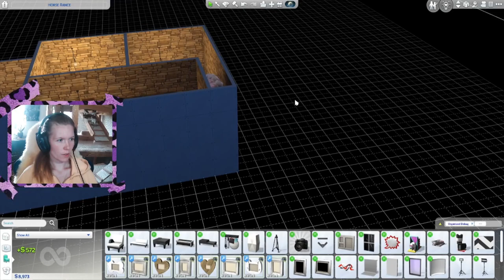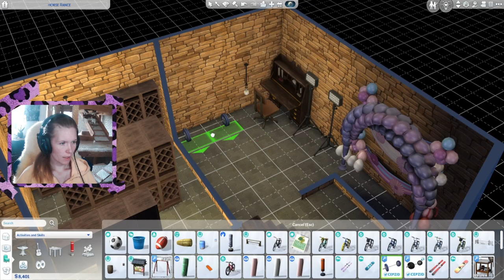What is hinden behind his mind?👀😮 PT 3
NO ANIMALS WAS HURT UNDER THE RECORDS

hey there!
What is there going on in forest head rn i mean he just got 2 beautiful twins girls he have a lovly wife and yes he had kinda been forced to get to live on a horse rance after nikki wanted it but what do he really think?